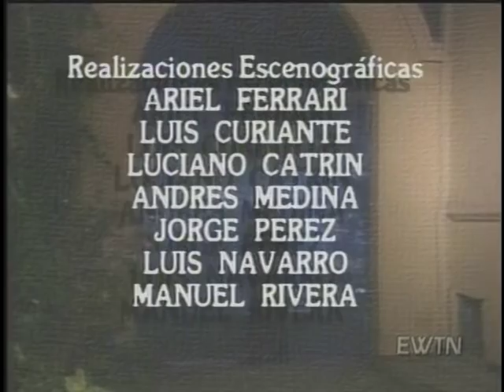Teresa de Los Andes, part 3 cont